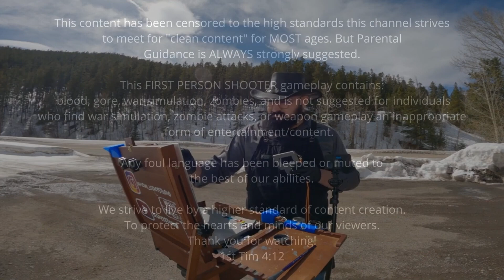Can an Apple Laptop from 2011 Still Make Awesome music in 2024?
The Legacy Studio Network is a series of YouTube channels by Tim Lee. His ADHD mind constantly has him trying new and exciting things that he loves to share with his friends. So here are a list of Tim's channels for you to check out with a minimum of 1500 videos and over 24,000 subscribers and climbing every day! Thank you for showing support as Tim continues this journey since 2010!